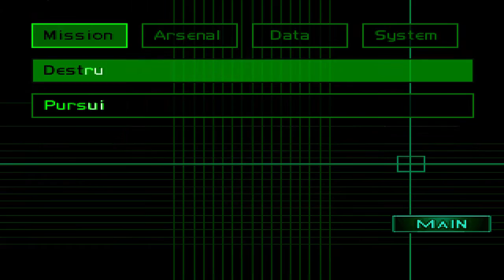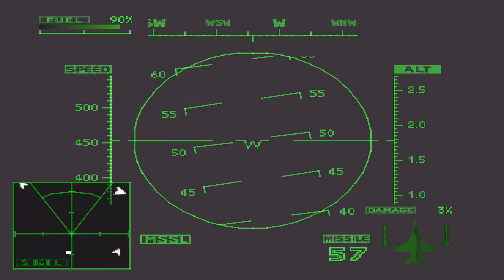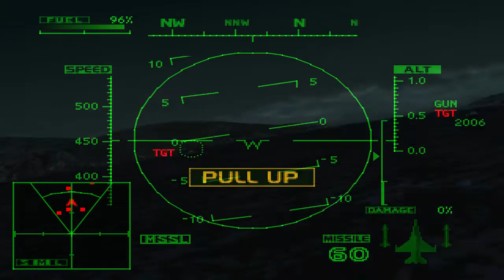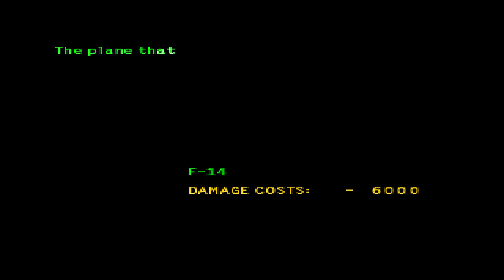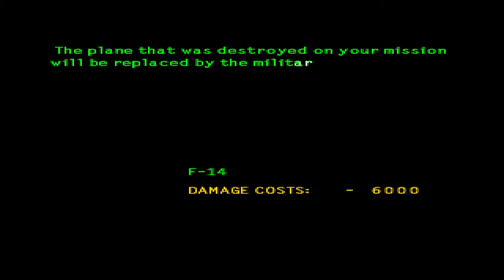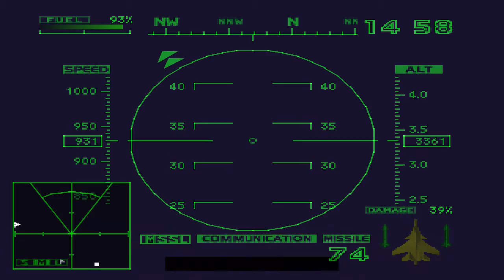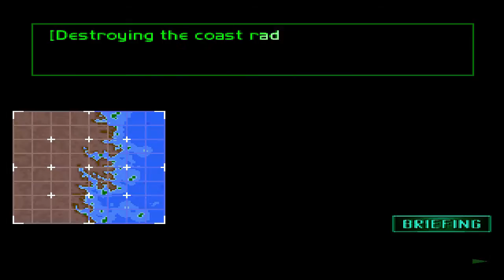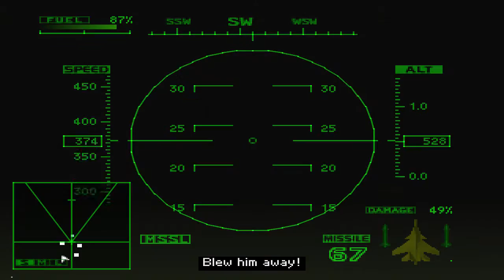Ace Combat 2 #3 | PS1 | Walkthrough | NO COMMENTARY